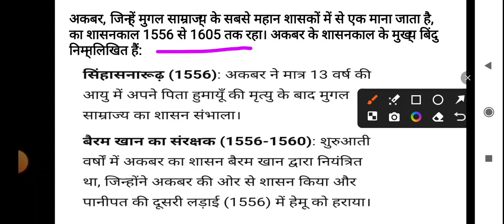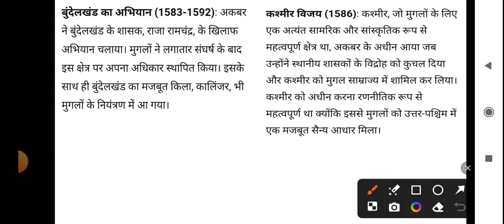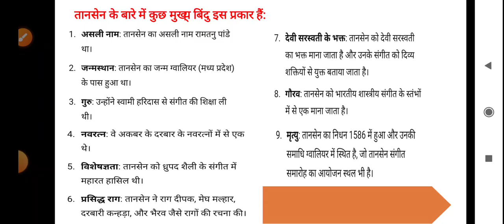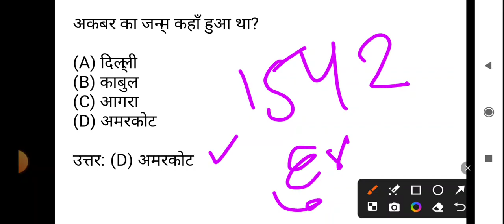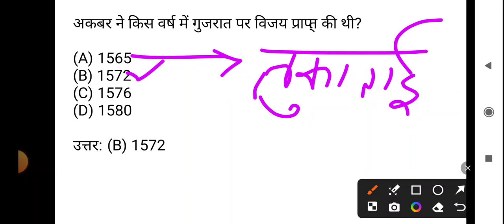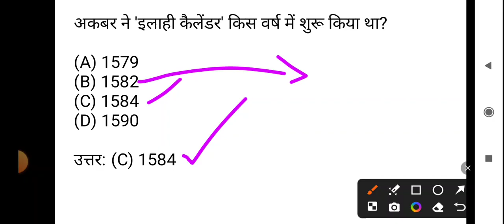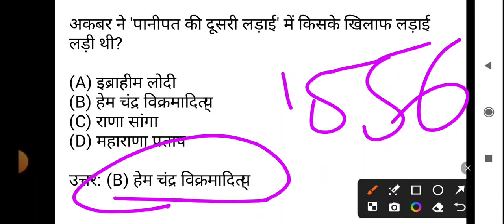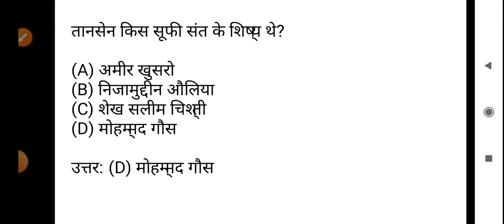Mughal Samrat Akbar मुगल सम्राट अकबर ||Theory+MCQ||History|| (@E-gyaanwala )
मुगल सम्राट अकबर,
akbar 1556 to 1605,
akbar 1556 to 1605 in hindi,
akbar expansion of empire,
mughal india 1526 to 1707,
akbar babar humayun,
akbar shasan kal
mughal samrat akbar,
mughal samrat akbar history in hindi,
mughal dynasty akbar,
akbar the mughal emperor,
mughal empire history akbar,
mughal badshah akbar history,
mughal emperor akbar drawing,
history of jalaluddin muhammad akbar,
samrat akbar the great,
mughal history akbar,
mughal empire after akbar,
mughal emperor akbar history,
mughal emperor akbar history in english,
mughal emperor akbar history in urdu hindi,
mughal emperor akbar history in malayalam,
jalaluddin muhammad akbar mughal empire,
jalaluddin muhammad akbar history,
mughal badshah jalaluddin muhammad akbar,
mughal samrajya photo,
mughal emperor akbar movie,
mughal emperor akbar short note,
mughal emperor akbar real photo,
samrat akbar history,
mughal emperor akbar tomb,
mughal badshah akbar,
akbar emperor of the mughal empire,
mughal samrat babar history,
6 mughal emperor,
the mughal empire after akbar class 7,
akbar the great history

Hello friends,
This is my Latest video on my youtube channel' (‎@E-gyaanwala  )"..
I think you will like my video and notes for your further preparations...